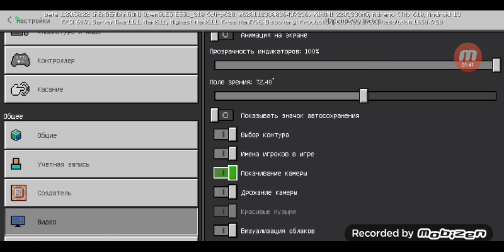МОД НА ФНАФ ФИЛЬМ В МАЙНКРАФТ!